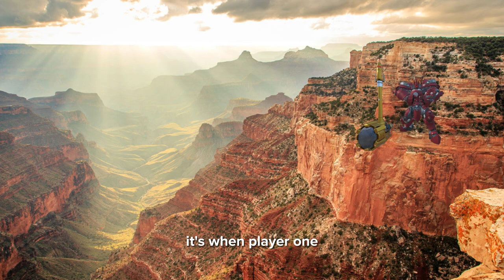GRAND CANYON GAME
rip player 2

Follow @gmr_ow if you like the content💚
And my twitch Twitch.tv/GMROW
Thoughts on my edit?

any support is appreciated, y’all are amazing 💚